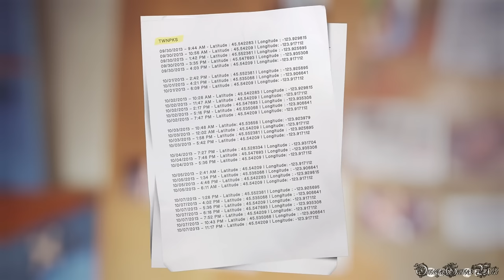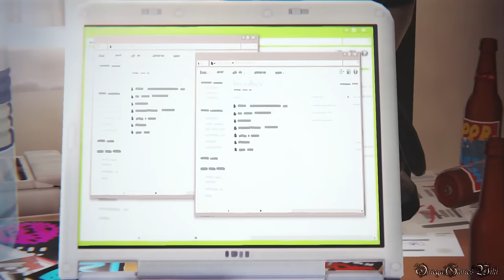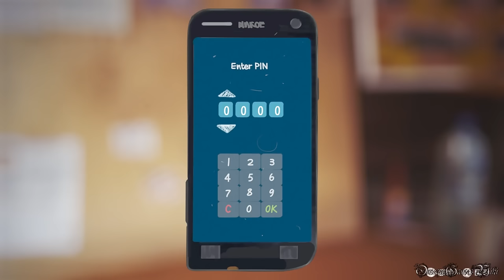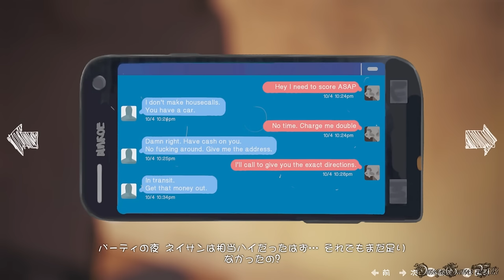【PS4】LIFE IS STRANGE - #20 Episode 4 暗室⑤（ビーチ、クロエの家 - 捜査）/Dark Room⑤（100% Collectibles Bad Choice）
Part 20：
Episode 4 暗室⑤/Dark Room⑤
エリア： ビーチ、クロエの家 - 捜査

収集品/オプション写真（EPISODE 4 全10枚）：
6) 砂浜に打ち上げられたクジラ 2:08

- ゲームタイトル： LIFE IS STRANGE（ライフ イズ ストレンジ）（PS4）
- 発売日： 2016年3月2日 (日本語版)
- 価格： PS4ダウンロード版・4400円
- ジャンル： アドベンチャーゲーム
- ESRB： Cero D
- 開発： DONTNOD Entertainment
- 販売： スクウェア・エニックス